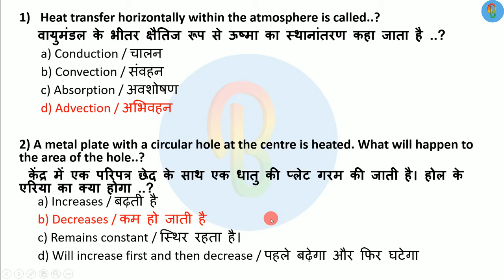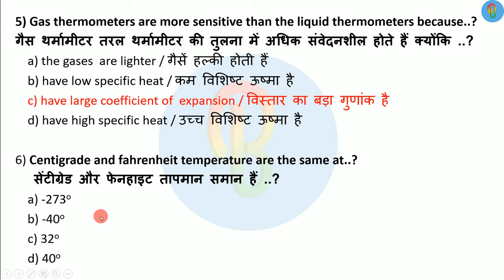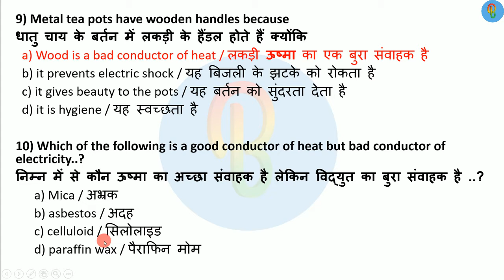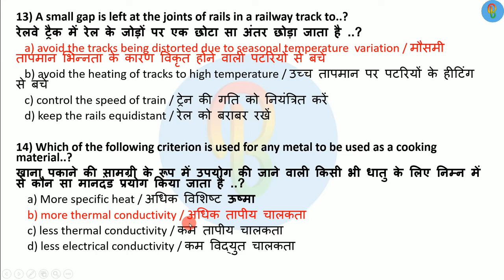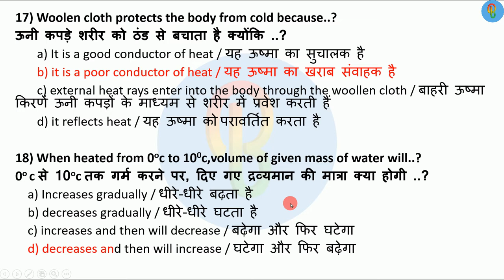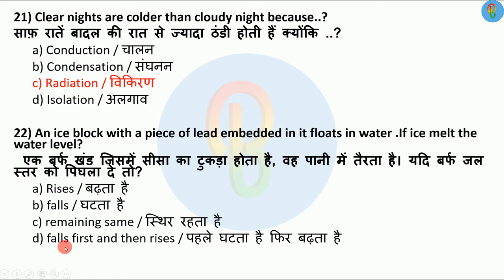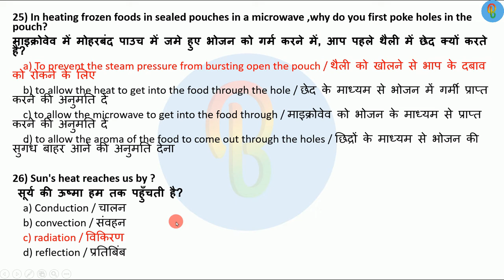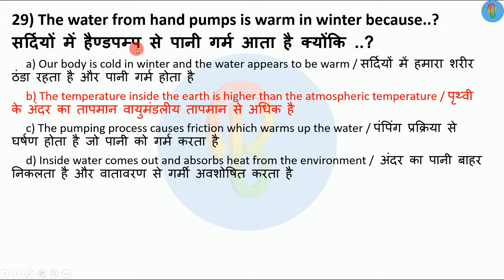Heat and Thermodynamics | ऊष्मा और ऊष्मागतिकी | Module:7 | भौतिक विज्ञान (Physics) | Boosterly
इस module में हमनें भौतिक विज्ञान के 7th Chapter Heat and Thermodynamics | ऊष्मा और ऊष्मागतिकी | को cover किया गया है इस chapter से इसी प्रकार के question सभी Exams जैसे SSC / CGL / CHSL /10+2 / RAILWAY / STATE EXAMS में पूछे जाते है l